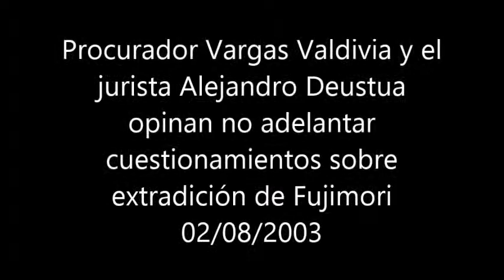Procurador Vargas Valdivia y el jurista Alejandro Deustua opinan no adelantar cuestionamientos sobre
Monitoreo televisivo
LUM - Centro de Documentación e Investigación